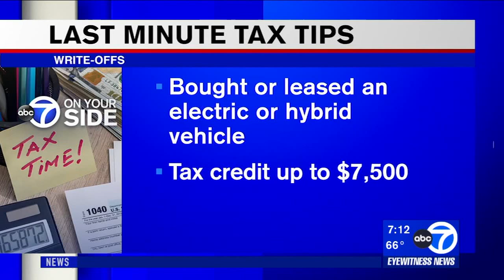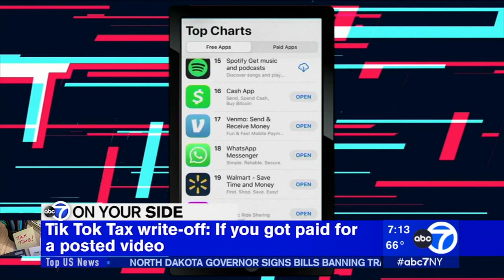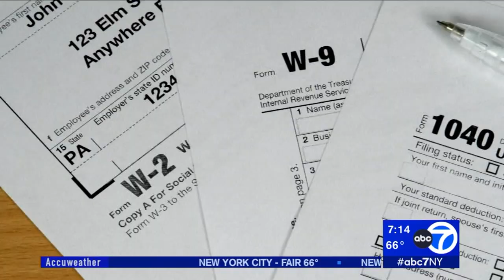7 On Your Side's last-minute tax tips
Nina Pineda has some money-saving last-minute tax tips from 7 On Your Side.